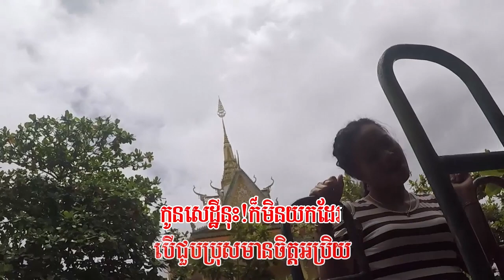០៨០. សុបិនក្រមុំ ច្រៀងដោយៈ ម៉េង កែវពេជ្ចតា និពន្ធទំនុកច្រៀងៈ មាស ស៊ីថុល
សម្តែងដោយៈ នុត សុភ័ក្រ្ត